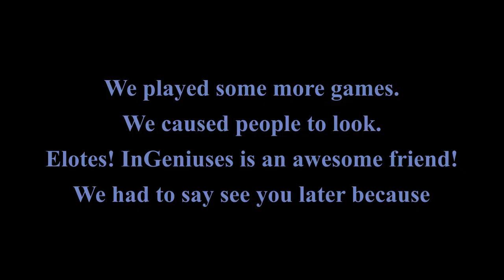Gaming Mayhem w/ InGeniuses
I found InGeniuses and we chilled at an arcade for a while.